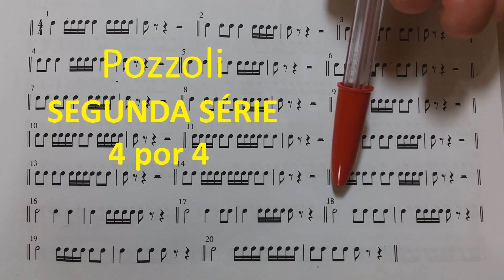Pozzoli Rítmico melodizando e percutindo em 80 bpm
Video: Pozzoli Rítmico melodizando e percutindo em 80 bpm